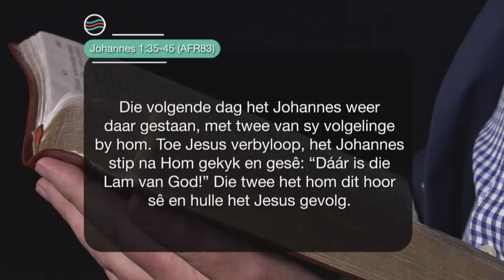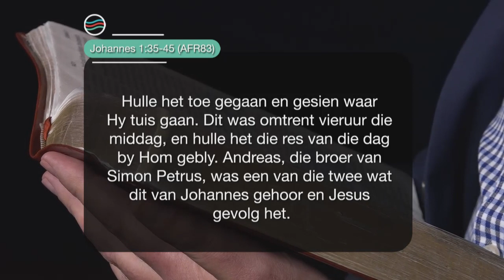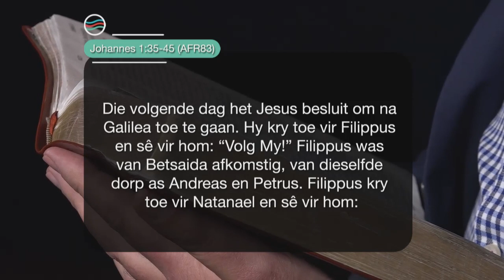7 Mei 2021, Vrydag S5 Week 19 - Formasiereis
Preekreeks: Die Vryheid van Commitment
Oordenkings: Aan iets
Prediker: Johan Ferreira